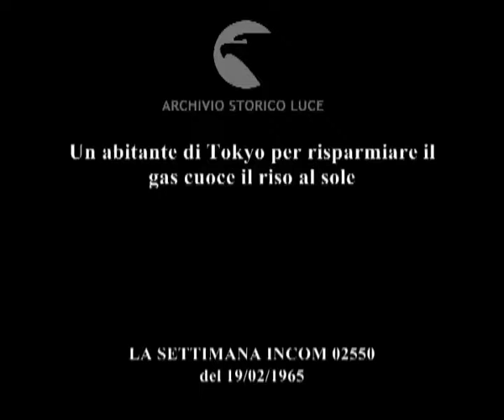Non paga la bolletta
Un abitante di Tokyo per risparmiare il gas cuoce il riso al sole
   Descrizione sequenze:un signore, aiutato dalla moglie, sistema un pannello solare ; la donna introduce del riso in un contenitore al centro del pannello ; l'uomo ricopre il contenitore con un coperchio di vetro ; la coppia osserva il funzionamento del macchinario ; l'uomo estrae un cucchiaio di riso cotto al sole e lo assaggia ;